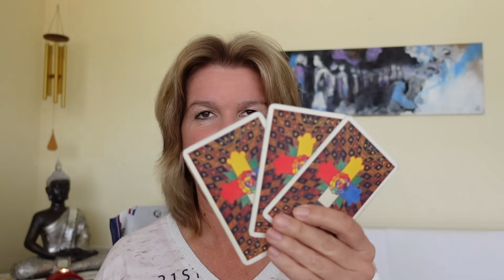324 - wo stehst du gerade? Annehmen was ist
☀️Webinar, am 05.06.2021: Hochsensibilität im Alltag
Channeling: 04:40

❤️ Wertschätzungsbeitrag - DANKE ... 😘